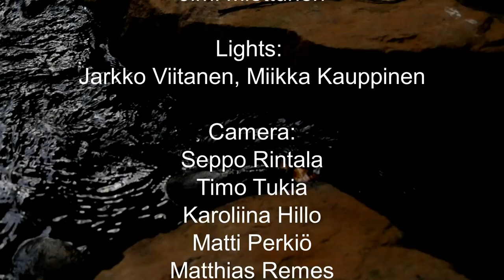Sameassa vedessä (live)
Afterglow esittää: Sameassa vedessä

band:
Ville Välkky - voc, gtr
Matti Adolfsen - keys
Mikko Rintala - bass
Arto Perkiö - gtr
Seppo Salmi - gtr
Erkki Kari - drs

Songwriter: Matti Järvinen

Camera:
Seppo Rintala
Timo Tukia
Karoliina Hillo
Matti Perkiö
Matthias Remes
Ville Välkky

FOH sound: Jimi Miettunen
Lights: Miikka Kauppinen, Jarkko Viitanen
Audio & Video Post-Production: Matti Adolfsen

Performed live 5.9.2019 @ Cafe bar Ankkuri, Kemi

Songwriter Matti Järvinen